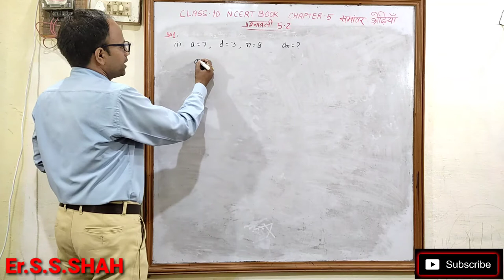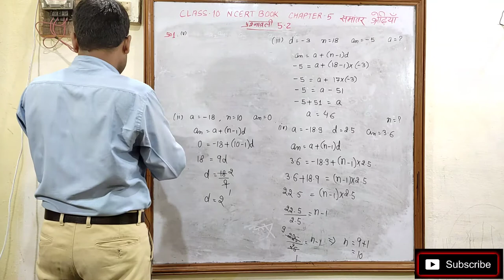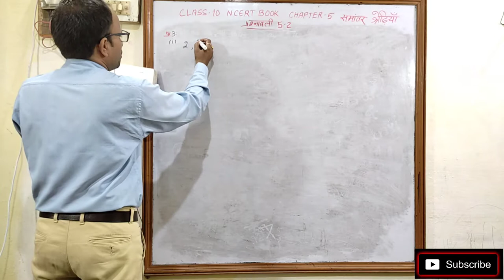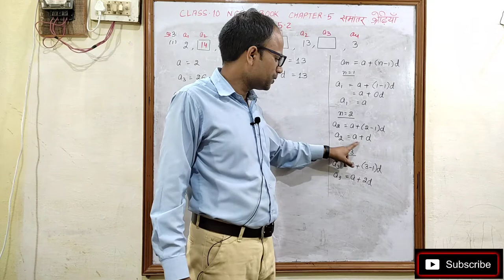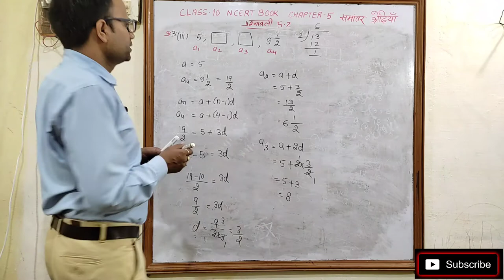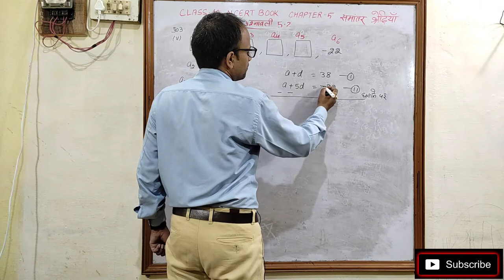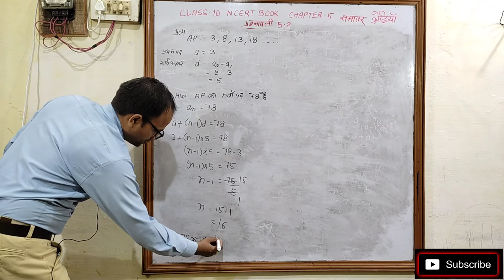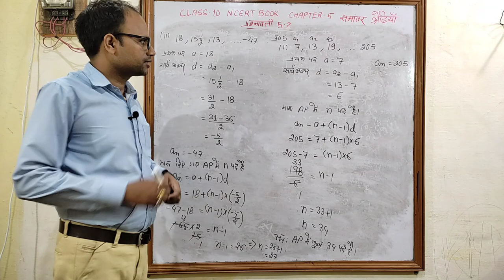समांतर श्रेढ़ियां Arithmetic Progressions Class 10 Chapter 5 प्रश्नावली 5.2 भाग 1NCERT संपूर्ण हल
समांतर श्रेढ़ियां Arithmetic Progressions Class 10 Chapter 5 प्रश्नावली 5.2 भाग 1NCERT हिन्दी माध्यम संपूर्ण हल